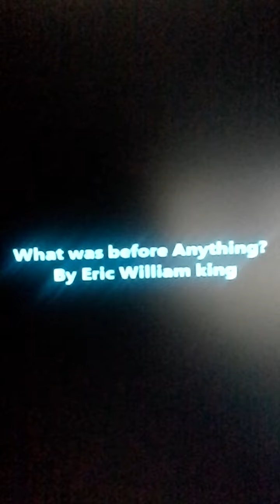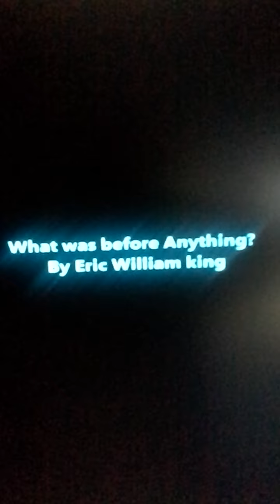READING: What was before anything?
By Eric William King.